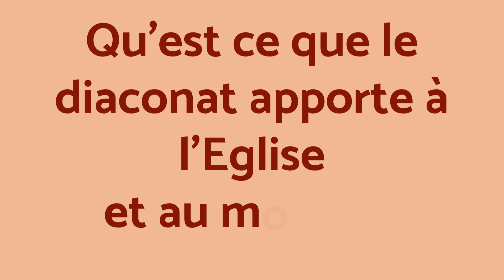ITW diacres MDF : Qu'est ce que le diaconat apporte à l'Eglise et au monde ?